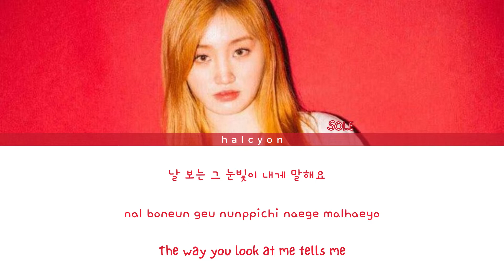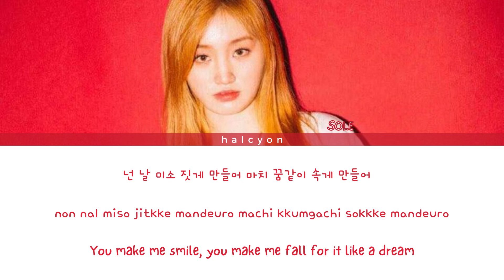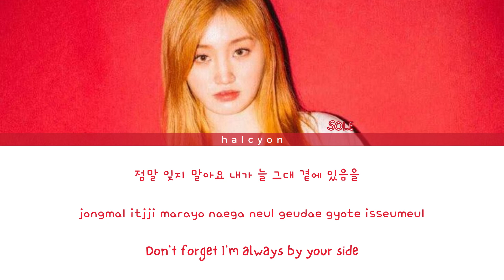APRO (아프로) - 4, 2 (사이) Ft. SOLE (쏠) [Color Coded Lyrics (HAN/ROM/ENG)]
By: Halcyon
The translation may have some inaccuracies.

Song: 4,2
Artist: APRO, SOLE
Album: Avenue
Release: 7 July 2022